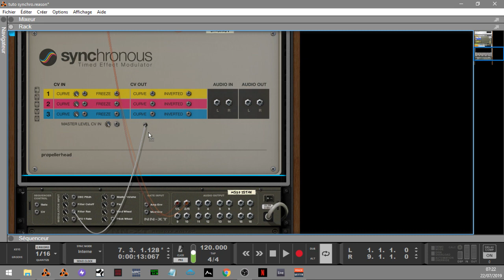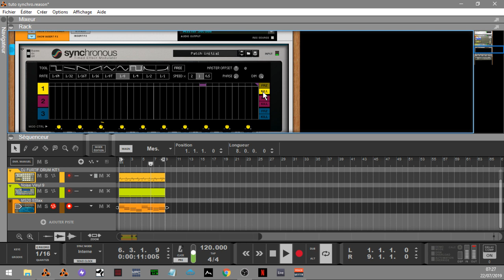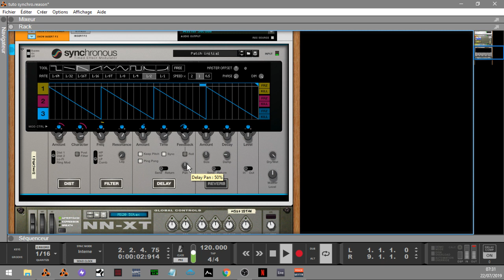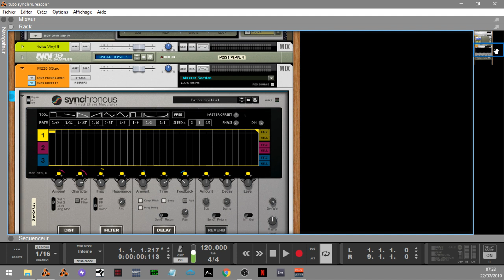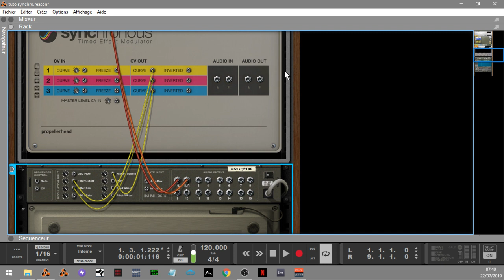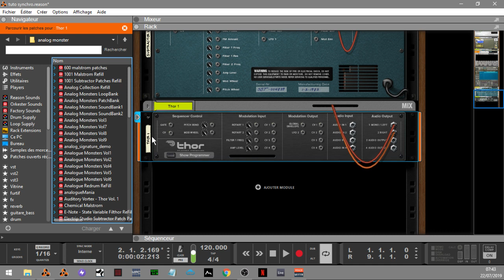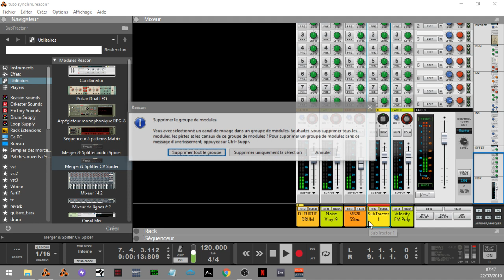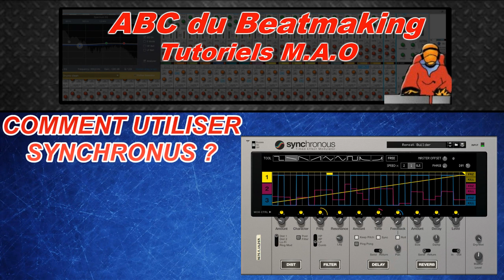COMMENT UTILISER SYNCHRONOUS DANS REASON 10/11 ?